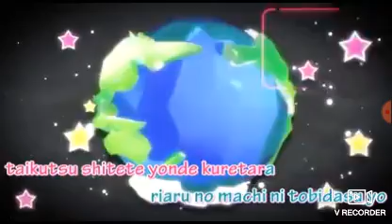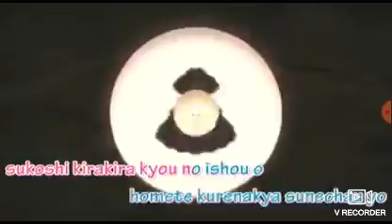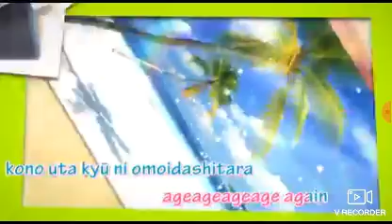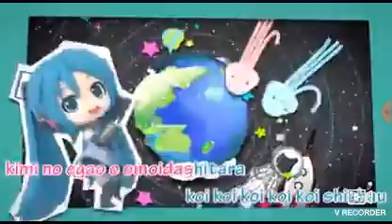[Vocaloid] Hatsune Miku Agage Again song🎵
ดีจ้า~~
วันนี้(ไม่ใช้แล้ว)
ร้องเพลงตามคำขอซึ่งเพลงนี้มีความมันอยู่และชอบนิดหน่อย(ไม่แล้วมั้ง)
สำหรับคืนไปก่อนน่ะบาย~🖐